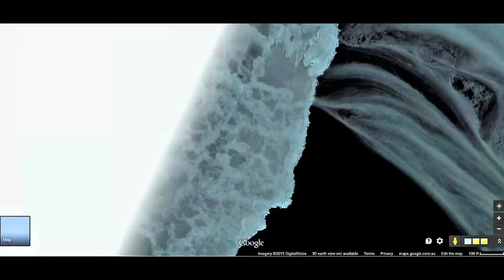vortex spews off the Antarctica coast